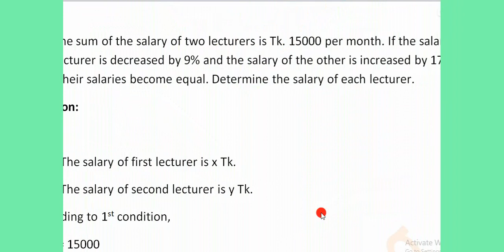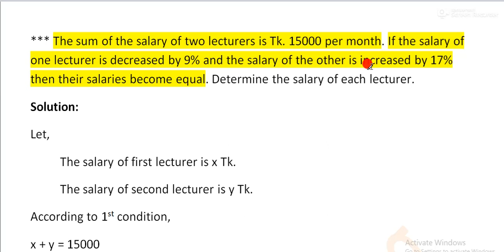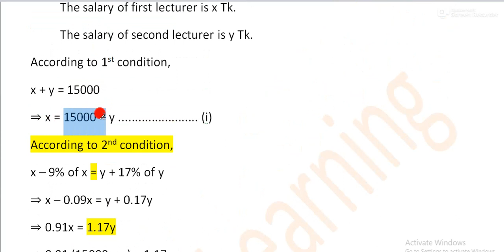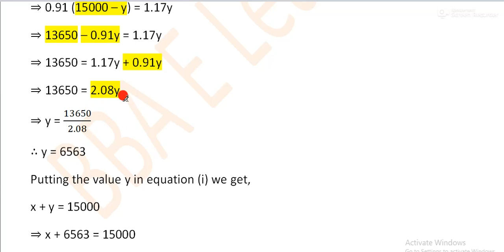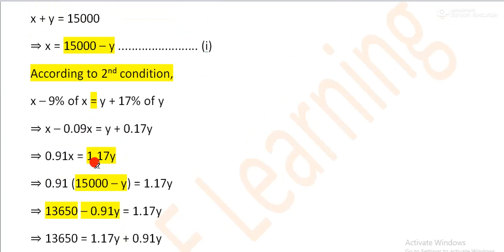Business Mathematics| Chapter: The Straight Lines, Linear Equation and Inequalities Part 4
National University math solution of the chapter 4 of Business Mathematics.
Find the salary of each lecturer.